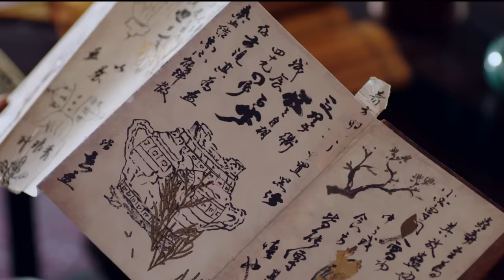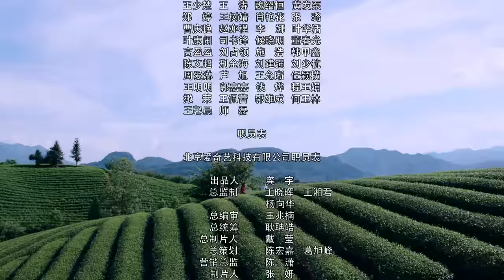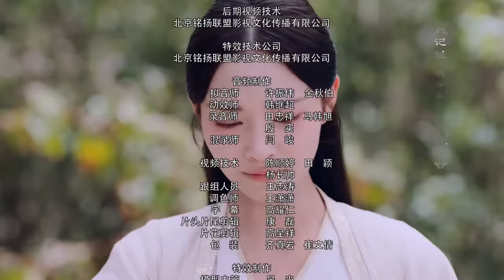[ENG SUB] Legend of Yunxi 41（Ju Jingyi,Zhang Zhehan,Mi Re）